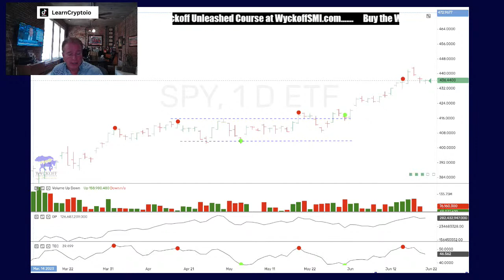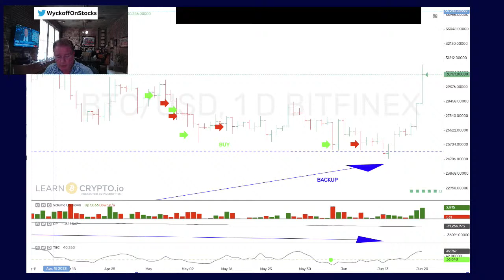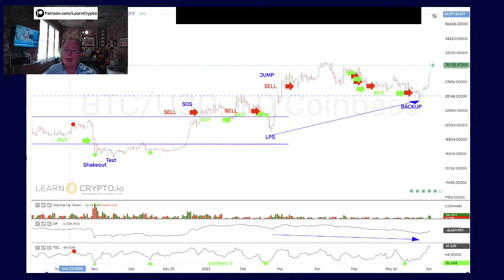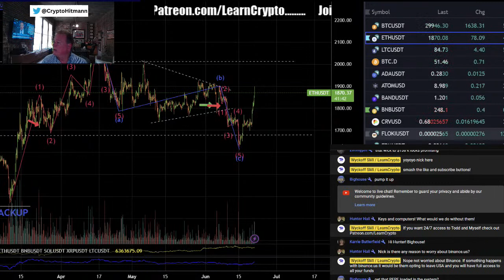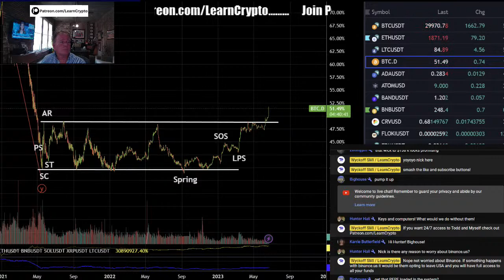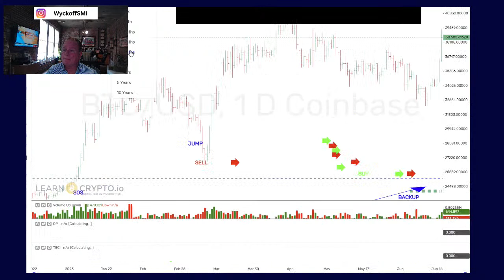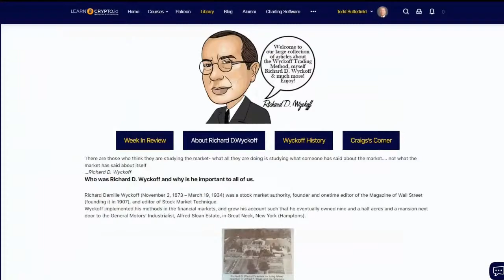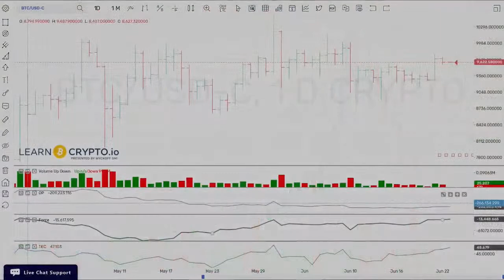Stocks seeing sell pressure, Bitcoin/Crypto surging! Let's discuss with Todd Butterfield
In the dynamic world of finance, it's crucial to stay ahead of market movements and anticipate potential shifts. If you're wondering whether stocks/Bitcoin are due for a pullback, it's essential to examine the latest indicators and expert opinions.

Our comprehensive analysis reveals intriguing signs of a possible stock market correction. Factors such as overbought conditions, weakening economic indicators, or global uncertainties may be contributing to this impending pullback. Our team of financial experts closely monitors market trends and provides insights to help you navigate these turbulent waters successfully.

While stocks face the potential for a downturn, the crypto market is showing intriguing developments. Investors keen on digital currencies will be pleased to learn that cryptocurrencies might have recently hit a major low. Whether you're an avid crypto enthusiast or just starting to explore this exciting investment arena, understanding the current state of the market is crucial.

Our dedicated team of cryptocurrency analysts and researchers have been closely studying the latest market data, technical indicators, and regulatory news to identify potential turning points. We'll provide you with the most up-to-date analysis, expert opinions, and predictions, empowering you to make informed decisions about your crypto investments.

Stay informed about the latest financial trends, including potential stock market pullbacks and the state of cryptocurrencies.

Remember, being well-informed is the key to seizing opportunities and safeguarding your financial future. Stay ahead of the curve with our market analysis and make informed decisions based on the latest developments in stocks and cryptocurrencies.
Stocks and Bitcoin up as expected today

00:00 Introduction, Had some issues getting started...
03:13 SPY, TLT, Dollar Discussion
05:53 Bitcoin analysis
08:09 Wyckoff Wave Crypto Index
09:09 Elliott Wave Counts
10:14 PEPE
11:02 ETH
11:23 Bitcoin Dominance
12:27 Microstrategy
12:52 RIOT
13:32 LearnCrypto.io Blog
15:27 Bitcoin with Wyckoff labels
16:16 Crypto Course Commercial
18:39 We can manage your assets!